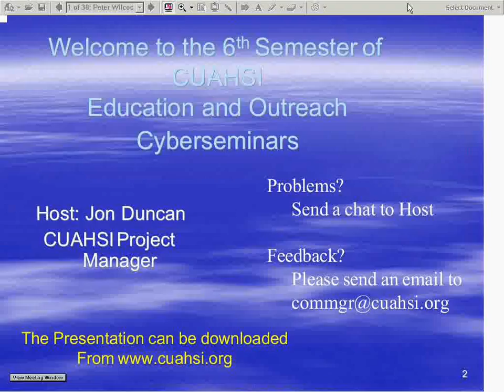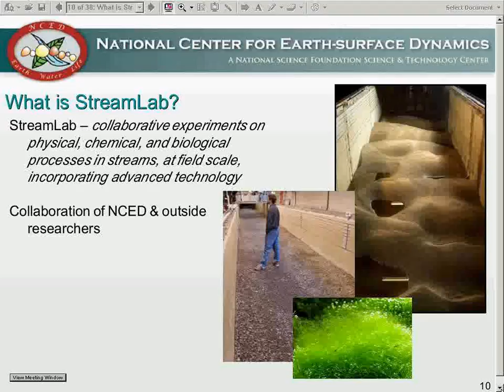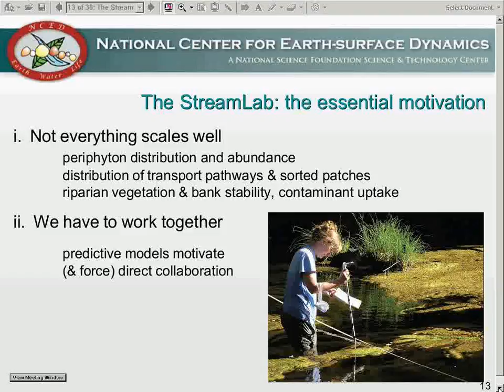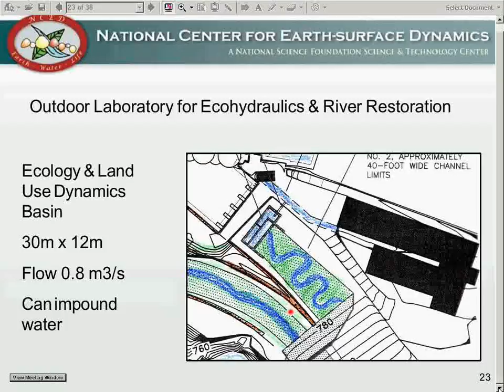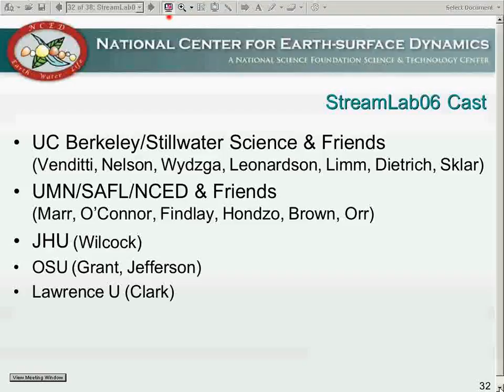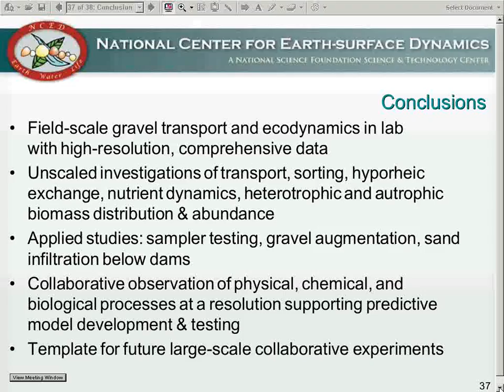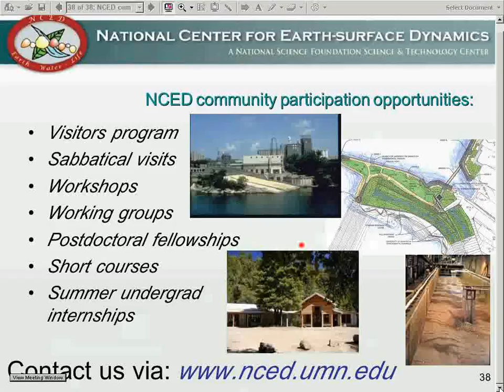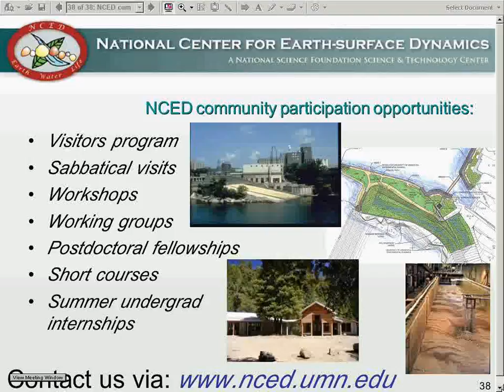2006: StreamLab: Cooperative Experimental Research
2006 Spring Cyberseminar Series
April 28, 2006
"StreamLab: Cooperative Experimental Research"
Peter Wilcock, Johns Hopkins University and Jeff Marr, NCED